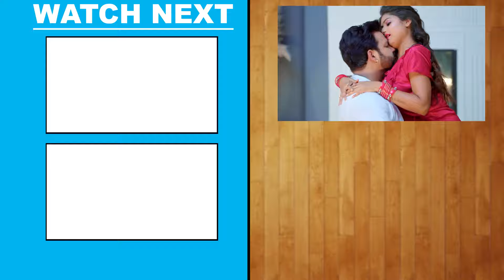पाँचे मिनट में हालत खराब कर देब - पवन सिंह और डिंपल सिंह का जोड़ी आ गया तांडव मचाने के लिए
Video Power Star Pawan Singh Kaisan Piyawa Ke Charitar Ba 2 0 New Bhojpuri Song 2024